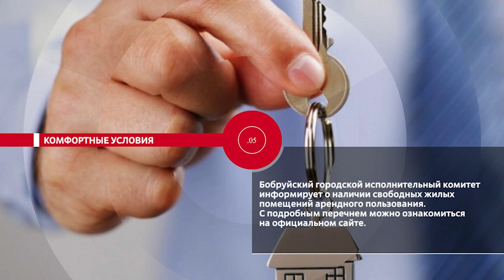НОВОСТИ ЭПИЗОДЫ 09 01 2024